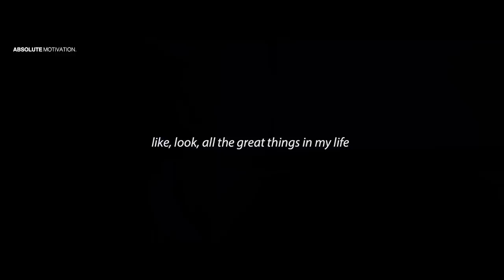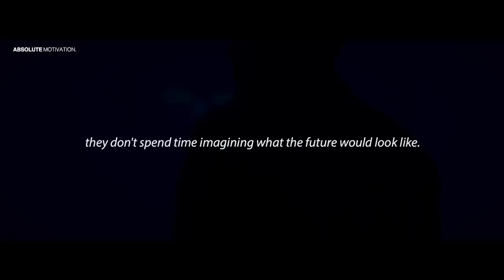YOU MUST BE MENTALLY STRONG! - POWERFUL Motivational Speech Video